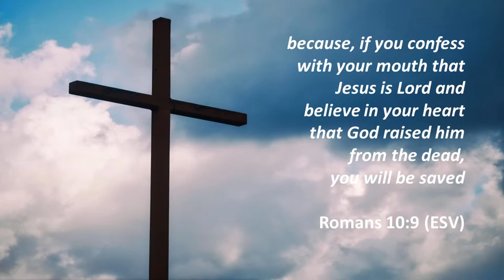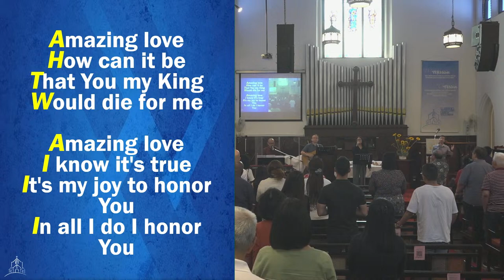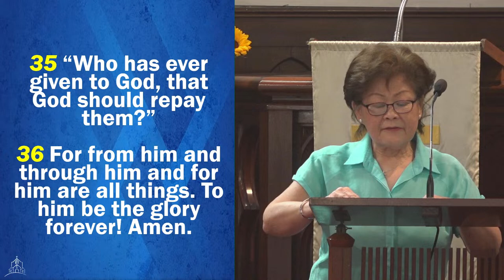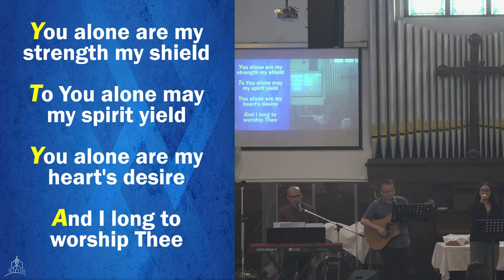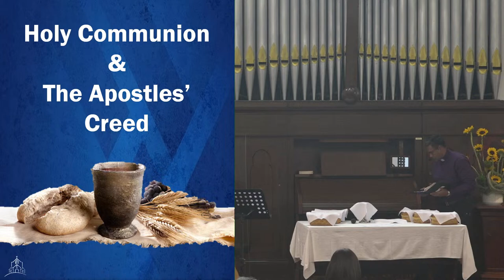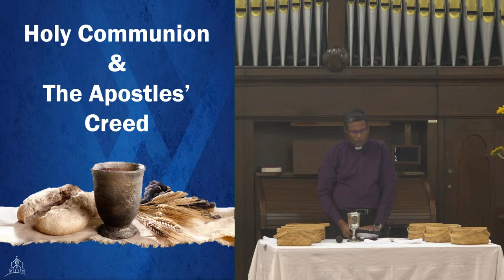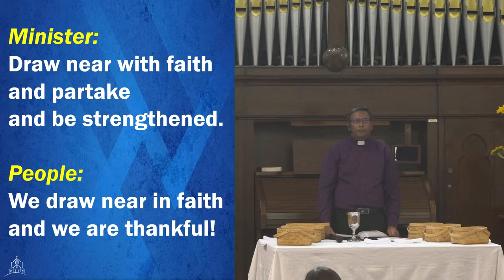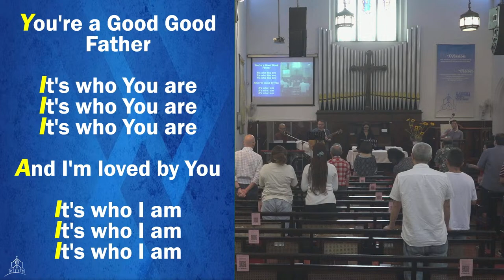SAPC KL - Sunday Service 14-Apr-2024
Welcome to St. Andrew's Kuala Lumpur Livestream Service.
to find out more about us.

This week service order :

Legend @: 830am, #: 11am

Prelude (Open The Eyes Of My Heart)
Welcome and announcement

PRESENTING OURSELVES BEFORE GOD

CALL TO WORSHIP (Based on Psalm 86)
L = Leader, C = Congregation, A = All

L: You, Lord, are forgiving and good, abounding in love to all who call to you.
C: Hear my prayer, Lord; listen to my cry for mercy.

L: Among the gods there is none like you, Lord; no deeds can compare with yours.
C: All the nations you have made will come and worship before you, Lord; they will bring glory to your name

L: For you are great and do marvellous deeds; you alone are God.
C: I will praise you, Lord my God, with all my heart; I will glorify your name forever.

Opening prayer
Opening Hymn “@The Old Rugged Cross You Are My King (Amazing Love)”

Almighty God, how great is your wisdom, power, and love. By your word, you brought all creation to life. By your grace, you sent our Lord, Jesus, for our salvation. In Christ, we have peace with you, as well as, the promise of eternal life. Forgive us O Lord, how we tend to glorify ourselves than to glorify you. How we forget your goodness and grace when things go well, yet blame you, when things do not. Renew a right spirit within us. Strengthen our resolve to offer our minds and bodies to you as a living sacrifice. Give us perseverance in every good work. To you alone be glory forever. Amen.

Passing of peace

PREPARATION TO HEAR THE WORD

Song of Worship  “@ How Firm A Foundation
Turn Your Eyes Upon Jesus, Goodness Of God
Scripture reading           Romans 11:33 – 12:2(NIV)  @Chin Chin # Pat Chen
Message                          Beauty from Ashes!           Rev. Zadok Jeevan

RESPONSE TO GOD

Song of response & offering of Gift “@ We're Marching to Zion As The Deer”
Prayer of Consecration & Doxology

Holy Communion               Rev. Zadok Jeevan
Prayers of the People and Lord’s Prayer    Rev. Zadok Jeevan
Benediction                                    Rev. Zadok Jeevan
Dismissal
Postlude “@I have decided to follow Jesus Good Good Father”